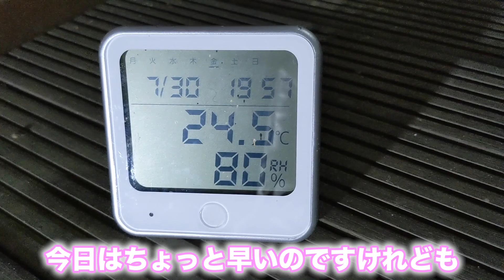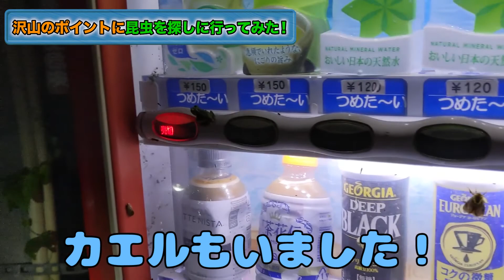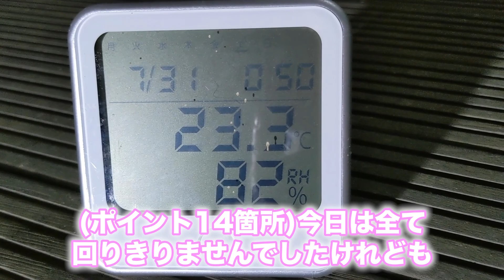日本一ミヤマクワガタが採れるスポット１４箇所に行ったらバケモノミヤマクワガタ大量発生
動画見たくださりありがとうございます！！！
カブトムシ、クワガタみなさんは好きですか？？？

子供から大人まで昆虫採集楽しめるような動画をアップしていくので